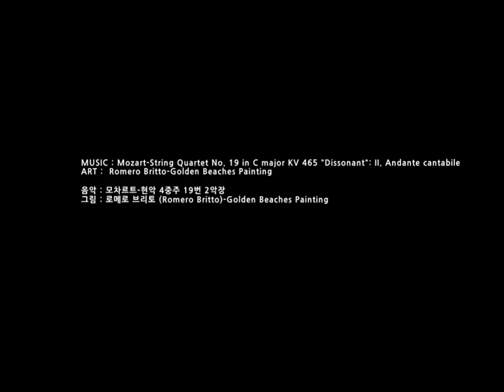모차르트 현악 4중주 19번 2악장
그림 : 로메로 브리토 (Romero Britto)